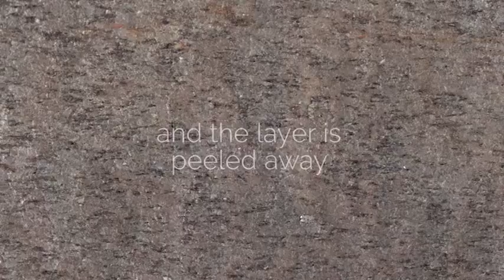How is TerraThin Made?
We’ve been asked about our TerraThin product a lot lately, specifically if the material is made of real stone. The answer is YES, it absolutely is.

TerraThin is a real stone veneer made from slate, pulled straight out of the quarry.

TerraThin is lightweight and flexible for low-cost shipping and provides easier installation compared to stone slab.

Watch our video to learn how TerraThin is made!